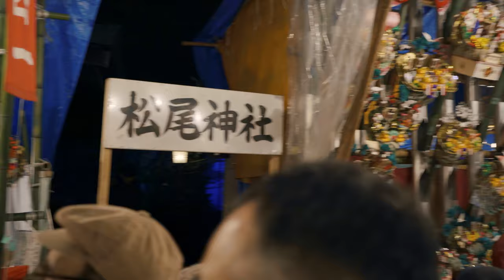Japan Travel Guide :2019 Hikawa-jinja Shrine Tori no ichi Toka machi in Saitama Omiya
▼About Saitama International Tourist Association
Tori no ichi is held on the 10th in conjunction with the ([[PDEFINE ~ TFFS _ Daitosai]]) which is held at Musashi-Ichinomiya Hikawa Shrine.
Around the shrine grounds and the approach to the shrine, there are about 1,000 stalls selling lucky charms such as rakes and food, and many people who look for good luck stay until late at night.
Tori no ichi is...
It is originally a festival held on Tori no hi (Otori Shrine) in November at Otori Shrine (Odori) in various regions, and it is held at temples and shrines in Kanto region that have transferred the divided tutelary deity of Otori Shrine.
The 10th day fair of Hikawa Shrine is sometimes called "Otoshi no ichi" because it has nothing to do with Otori Shrine, but it is described as "Tori no ichi" in the shrine's brief.

▼Venue and Access to Transportation
20 minutes walk from JR "Ōmiya Station" East Exit.
15 minutes on foot from Tobu Urban Park Line (Noda Line) "Ōmiya-Kōen Station"

▼video information
Date: December 10, 2019 (Wednesday)